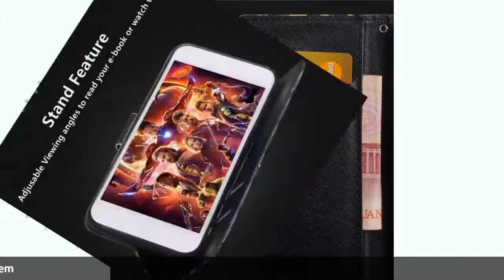Wekays Cover For Xiaomi Mi Max 2 Cute Cartoon Cat Leather Flip Fundas Case For Coque Xiaomi Mi Ma...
Wekays Cover For Xiaomi Mi Max 2 Cute Cartoon Cat Leather Flip Fundas Case For Coque Xiaomi Mi Max2 Mi Max 2 Cover Cases Max 2-in Wallet Cases from Cellphones & Telecommunications on
Related Product :
76x30cm Microfiber Quick Fast Drying Towel Beach Microfiber Ultralight Outdoor Sports Running Swimming Travel Outdoor Tools
Lixada Right Hand Ascender for 8mm-13mm Rope Outdoor Tool Rock Climbing Caving Rescue Outdoor Tool Ascender
Inflating Camping Roll Mat Sleeping Air Sofa Bed Inflatable Pillow Air Mattress Bag Camping Pad Picnic Beach Mat Sand Mat 2019
Folding Shank Plum Screw Back Folder Folding Knife Screw Knife Clip Plum Nail T6 Plum Head Screw DIY Tool Screw Rivet
150 x 38 x 46cm Outdoor Sport Portable PVC Air Mattress Inflatable Airbed Mattress Camping Hiking Summer Beach Mat 2019 New
paracord stainless steel fids lacing stitching weaving needles for laces strings paracord
Outdoor Sleeping Bag Sack Portable Lightweight Storage Carry Bag Pack Large Capacity Compression Stuff Sleeping Bag Accessories